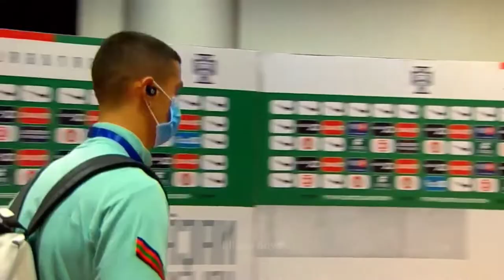Cristiano Ronaldo Style Fashion 😍😍😍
When Christiano Ronaldo got off the bus and went to the stadium and the video his style loved his people